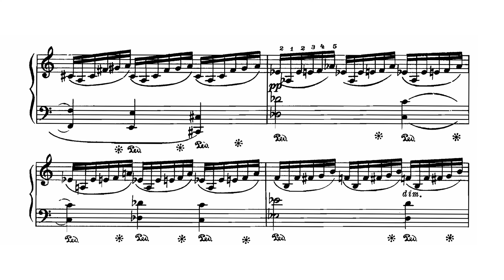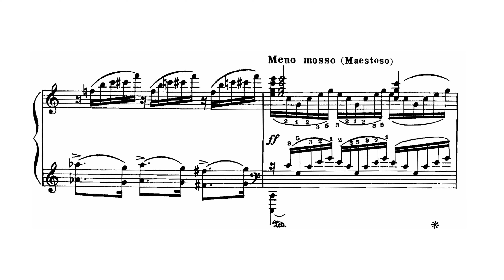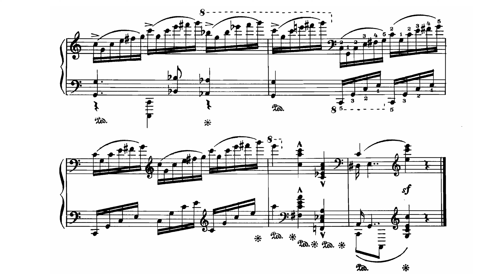Nikolayeva - Concert Etude Op. 13, No. 1 [Dmitry Masleev]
Tatiana Nikolayeva
24 Concert Études, Op. 13 : No. 1 in C major
Performer : Dmitry Masleev